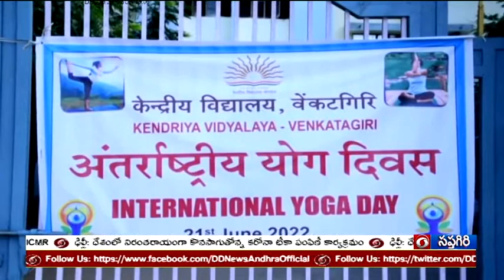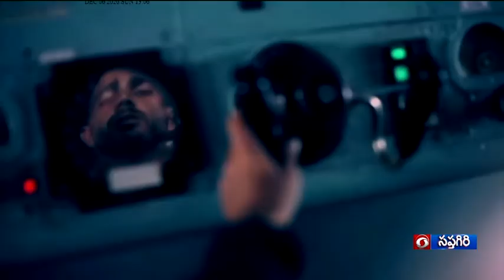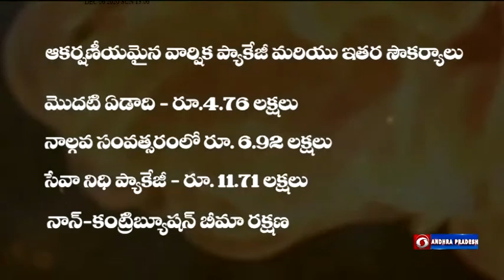🔴 DD News Andhra II 9:30 PM News Live 21-06-2022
♦ ప్రపంచ వ్యాప్తంగా ఘనంగా అంతర్జాతీయ యోగా దినోత్సవ వేడుకలు, మానవత్వం కోసం యోగా ఇతివృత్తంతో యోగా కార్యక్రమాలు, యోగా దినోత్సవ వేడుకల్లో పాల్గొన్న న్యూయార్క్, ఆస్ట్రేలియా, చైనా, న్యూజిలాండ్ సహా ప్రపంచ దేశాలు
♦ మైసూర్ లో యోగా దినోత్సవ వేడుకలో పాల్గొన్న ప్రధాని, విద్యార్ధులతో కలిసి యోగాసనాలు వేసిన మోదీ, యోగా ప్రతి ఒక్కరూ జీవన విధానంగా మార్చుకోవాలని పిలుపు
♦ రాష్ట్రపతి భవన్ లో యోగా వేడుకల్లో పాల్గొన్న రామ్ నాథ్ కోవింద్ దంపతులు, ప్రపంచ శాంతి, ఐక్యతకు యోగా  గొప్ప సాధనమన్న ఉపరాష్ట్రపతి వెంకయ్యనాయుడు
♦ రాష్ట్రంలో రోడ్ల నిర్మాణం, మరమ్మతుల ప్రగతిపై ముఖ్యమంత్రి సమీక్ష
పనులను వేగవంతంగా పూర్తిచేయాలని అధికారులకు ఆదేశం
♦ రాష్ట్రపతి ఎన్నికకు విపక్షాల ఉమ్మడి అభ్యర్థిగా కేంద్ర మాజీ మంత్రి యశ్వంత్ సిన్హా, యశ్వంత్ సిన్హా పేరును ప్రకటించిన కాంగ్రెస్ నేత జయరాం రమేష్